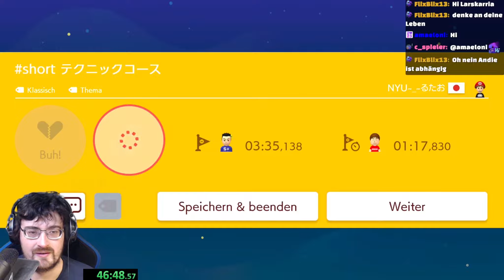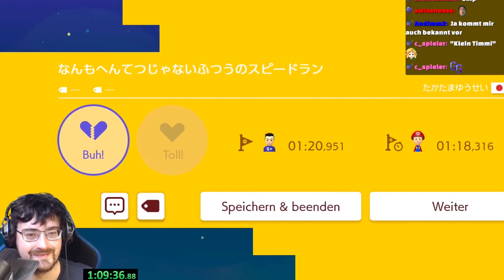Ein "kurzes" Level! Super Mario Maker 2 Expert 11000+ Clears #173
Ein "kurzes" Level! Super Mario Maker 2 Deutsch Expert 11000+ Clears #173